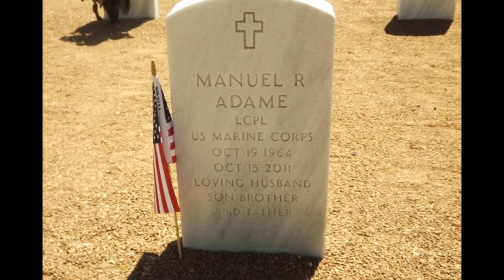USMC Gone but not forgotten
I was a young man with these men. We were all young back then, in the 80's. Friends and loved ones once were near, many are gone, but still I'm here.